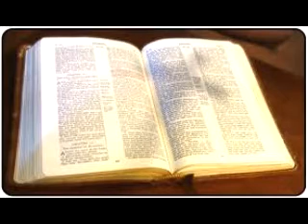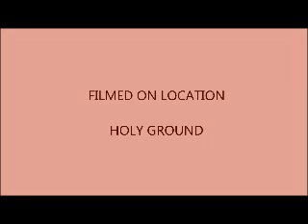This Is The Air I Breathe - Gospel Cover Allen W. Davis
This is a song dedicated to our Lord and Savior Jesus Christ. I also recorded the same song that Nichole sent to me and recorded my rendition with my spin on the same video. I hope you like it Nicole . ...and my response to your statement is that I am never bored.